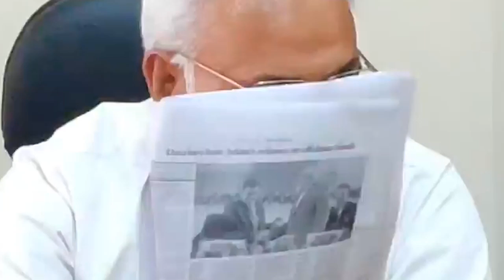BJP में लोक लाज की नाम की चीज नहि पूर्व केंद्रीय मंत्री JP बोले जिन्होंने आवाज उठाई जांच एजेंसियां